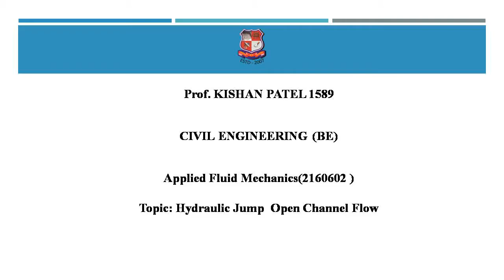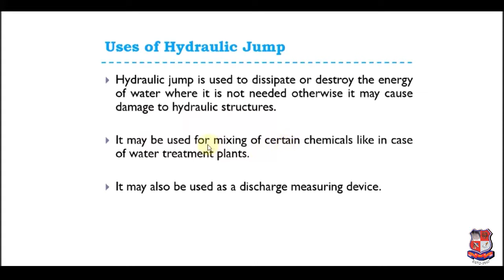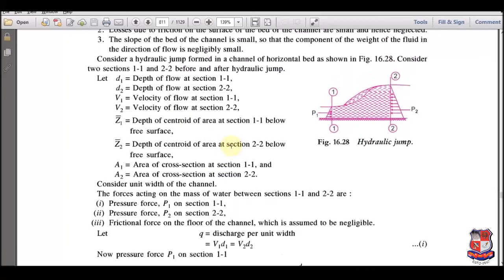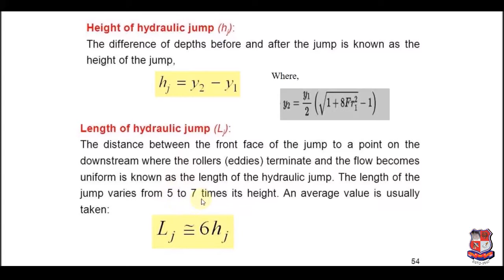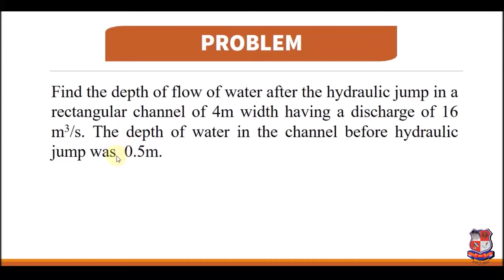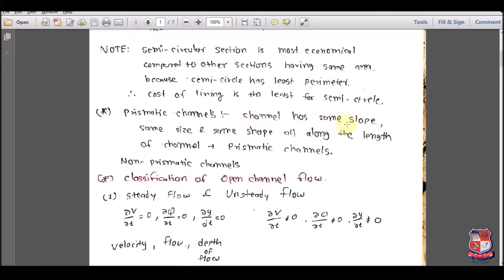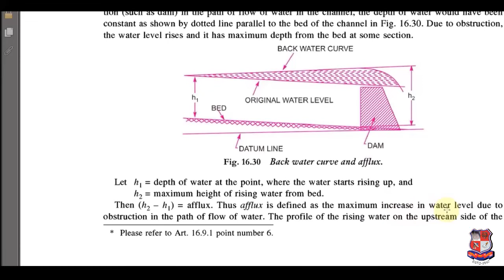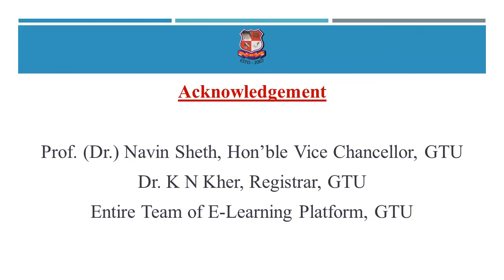GTU_BE_ CIVIL ENGINEERING_ 2160602_ Applied Fluid Mechanics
Subject : 2160602  -  Applied Fluid Mechanics (Sem-6)
Created By : KISHAN PATEL [ASSISTANT PROFESSOR] | 09 May 2020 | 823 MB
College : 002 - AHMEDABAD INSTITUTE OF TECHNOLOGY, GOTA, AHMEDABAD
Topic : Hydraulic Jump Open Channel Flow